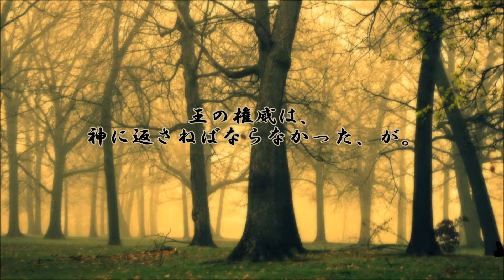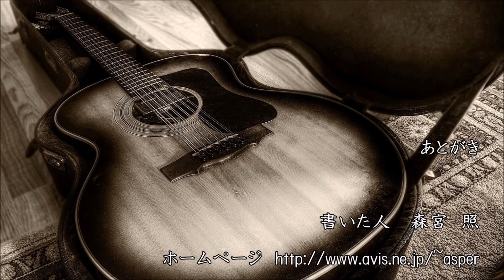ショートサーキット出張版読み上げ動画2046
物語として、主人公にだけ特別な力、そう言うのは普通の導入、
しかし。その後「なんで？」それがどんどん重くなり破綻する。

素材著作
風景